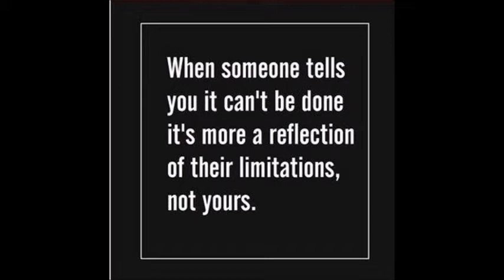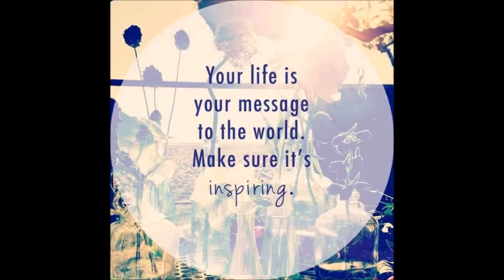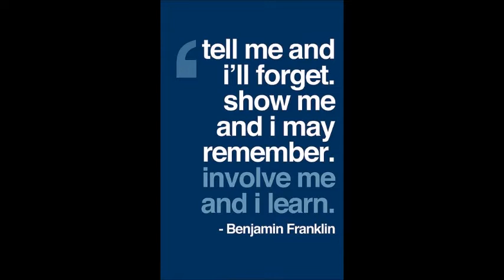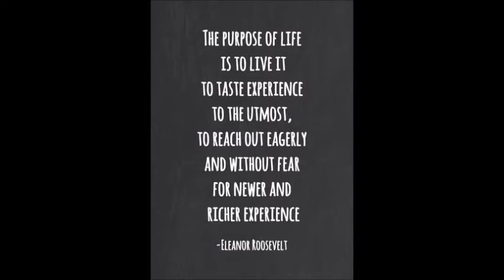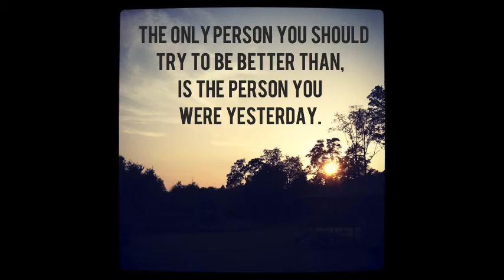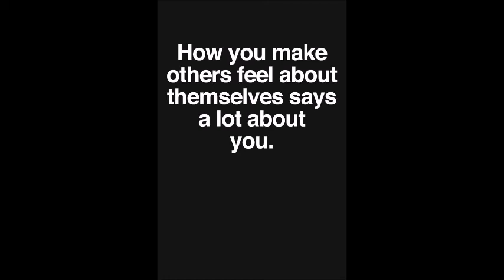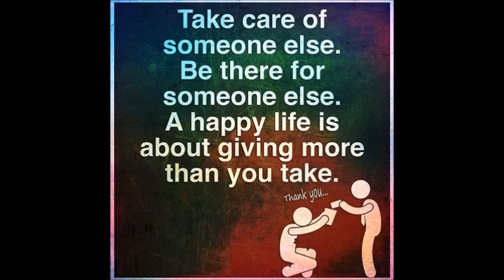Nisari sa - Jeans - AR Rahman Instrumental relaxing Music & Motivational Quotes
your Favorite AR Rahman songs - Instrumental versions along with best Motivational Quotes on this playlist,